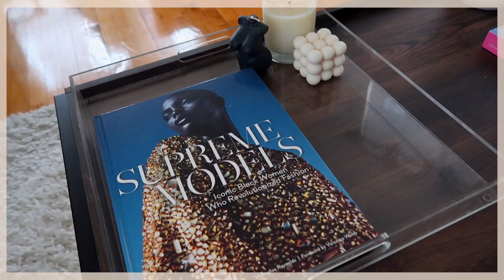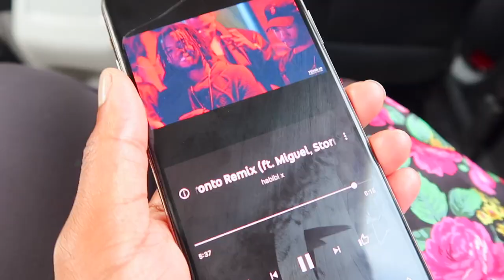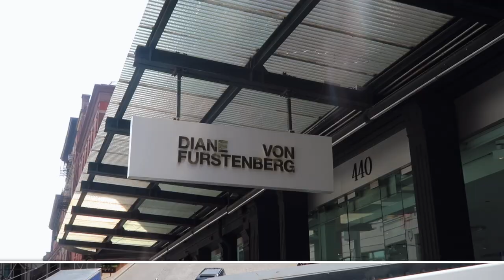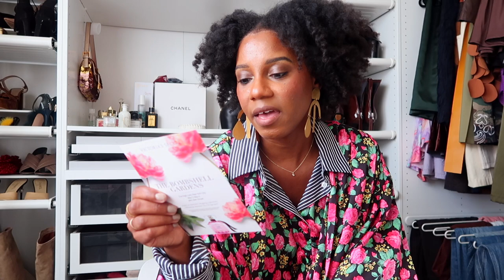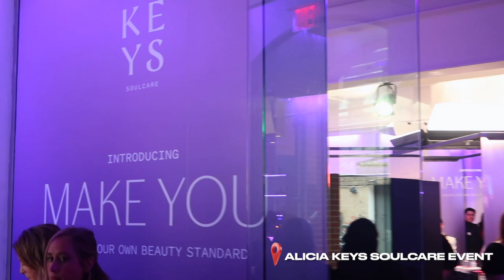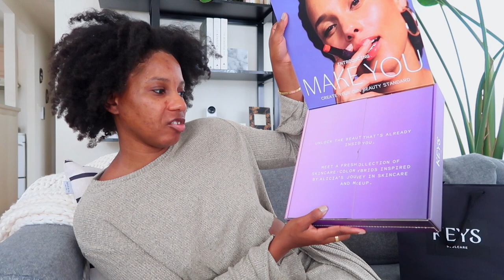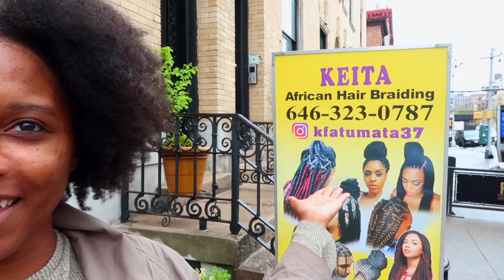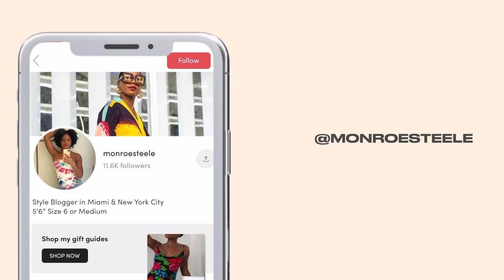✨NYC VLOG! 42 Hours in New York City + New Hairstyle + Alicia Keys Event + Unboxing✨ | MONROE STEELE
Back with another New York City Vlog! We are going to the Victoria Secret Bombshell Event, Shopping in Meatpacking District, heading to the Alicia Keys Soulcare Makeup event and getting knotless braids! MAKE SURE TO THUMBS UP!

WHERE I WENT, SHOPPED & ATE

Two:Minds Clothing Storie

Fig & Olive Restaurant

Workout with us by DMing @lifewithgloreeb